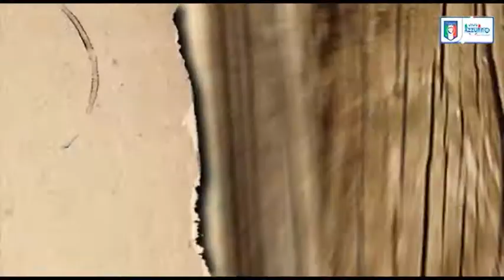26 luglio 1921 - Nasce Amedeo Amadei - Almanacchi Azzurri